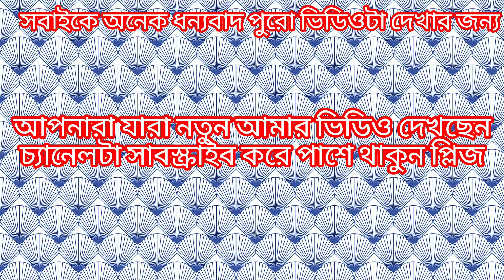ঘর ছেড়ে বাইরে বন্দী জীবন কাটানো||অনেক কষ্টের||যারা বাইরে থাকে তারাই বোঝেbangla blog#daily#india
ঘর ছেড়ে বাইরে বন্দী জীবন কাটানো||অনেক কষ্টের
bangla blog
বাড়ি ঘর ছেড়ে কার ই বা ভালো লাগে বাইরে থাকতে.
ঘর বাড়ি পরিবারের ভিডিও
বাংলা খবর
যা পাই তাই করি ব্লগ
দায়িত্ব নিয়ে ঘর ছেড়ে বেরোতে হয়
YouTube Bengali
YouTube Indian blogger
champa daily lifestyle
bangla blog video daily lifestyle blog
a day in my life vlog bangla
bengali vlog famous vlogger
daily vlog youtube channels
us bangla vlog